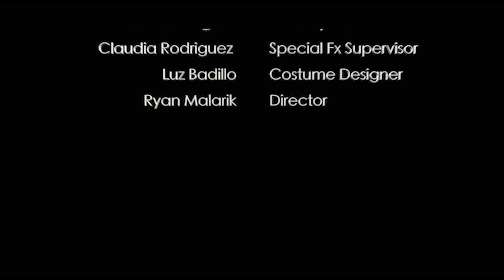Grandma's Confession (2016)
Short film I made in High School as a sequel to Grandma's Secret! It follows the story a mother who goes to retrieve her son that met his demise the night prior due to a secret lurking in Grandma's crawlspace!